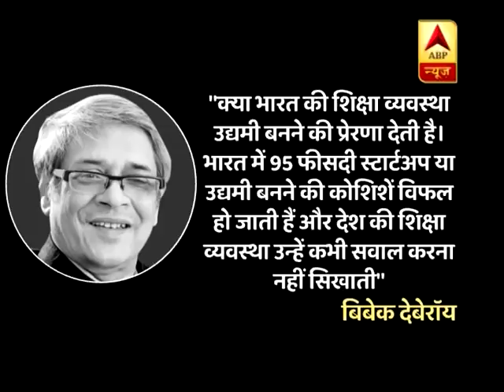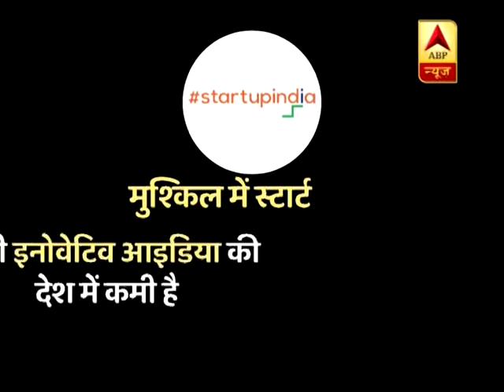मास्टर स्ट्रोक: क्या राजनीतिक कार्यकर्ता होना ही युवाओं को लिए रोजगार है ?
-18 से 35 आयुवर्ग के करीब 36 करोड़ युवाओं की एक अदद चिंता नौकरी है
और
-10 करोड़ से ज्यादा सदस्यों वाली बीजेपी की अगुवाई वाली सरकार के लिए युवाओं का मतलब युवा वोटर

तो ऐसे में युवा करे तो क्या करे